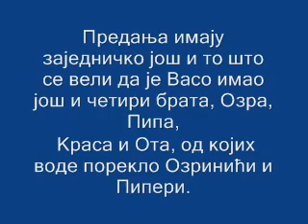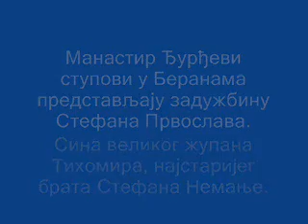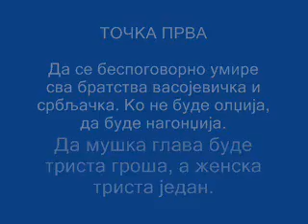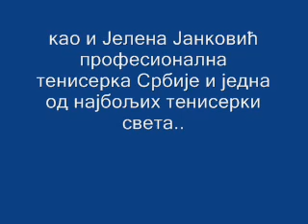Васојевићи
Ko su Vasojevici? Pokusao sam kroz slajdove da upoznam ljude sa najvecim srpskim plemenom Vasojevica,kao i one koji su hteli da saznaju nesto vise, za detaljnije informacije od prilozenih mozete mi pisati na mail ili msn ...